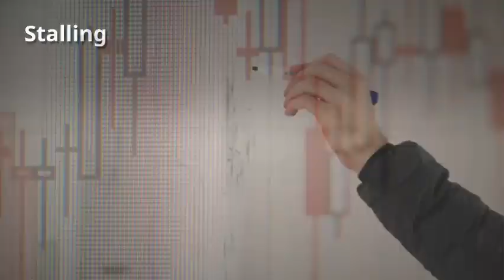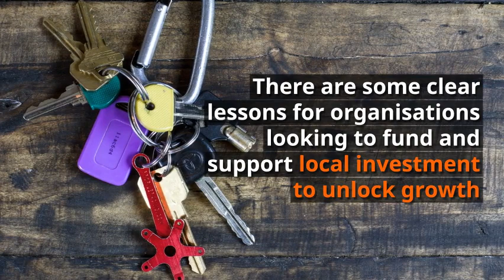What the Industrial Strategy means for Infrastructure funding in the UK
How can infrastructure projects boast productivity and unlock growth in the UK, we examine the local and national opportunities.